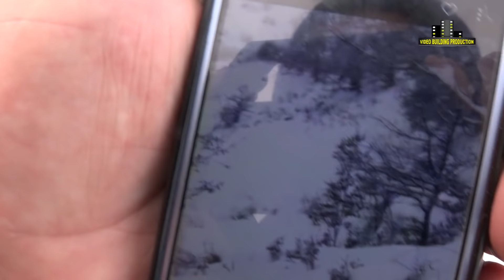HAJKA NA VUKA - VUČIJA LUKA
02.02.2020. Treća sekcija Lovačkog udruženja “Jahorina“ iz Pala preventivno organizuje lov na vuka u cilju smanjenja brojnosti predatora i njihova odrzivost na podnosljivom nivou. U toku 2019 godine vukovi su na ovim prostorima nanjeli stetu oko 100 komada ovaca. Ova lovno-turistička manifestacija prepoznatljiva je po izuzetno ljubaznim i gostoprimljivim domaćinima. Oko 350 lovaca iz Republike Srpske uživalo je prije svega u druženju, prelijepoj prirodi i izuzetnim kulinarskim specijalitetima.

Eng.
The third section of the Hunting Association "Jahorina" from Pale preventively organizes wolf hunting in order to reduce the number of predators and their sustainability at a tolerable level. During 2019 wolves in this area caused damage to about 100 pieces of sheep. This hunting-tourist event is recognized by its extremely friendly and hospitable hosts. About 350 hunters from Republika Srpska enjoyed, first and foremost, socializing, beautiful nature and exceptional culinary specialties.

No Links!
Don't Advertise!
No Politics!
Be Respectful!

Label and copyright: VB Produkcija